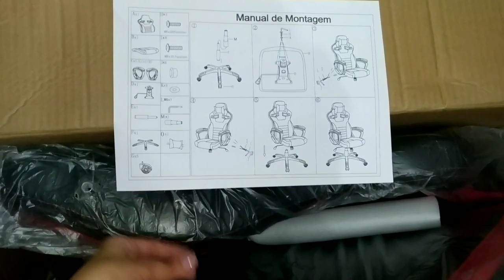UNBOXING| CADEIRA GAMER DA PICHAU GAMING TAMANHO ADULTO